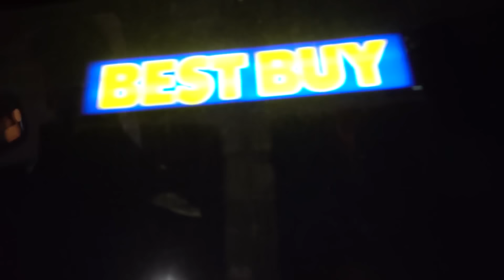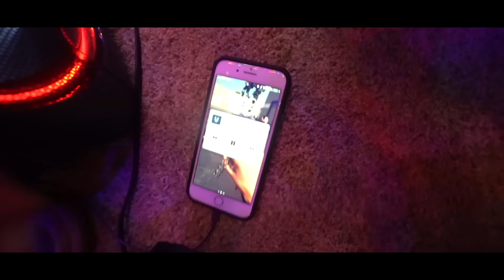MY AMAZING NEW ROOM!! *NOT CLICKBAIT*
I have officially made the coolest room in the history of the world.